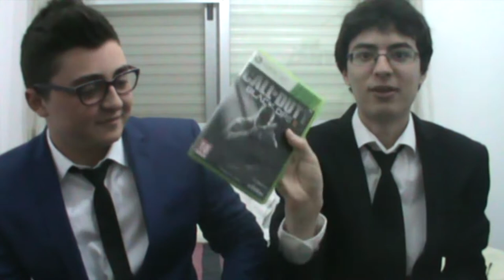Avisos Importantes - Últimas Noticias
¡Nuevas noticias! ¡Nuevos Avisos Importantes! Había pasado ya un tiempo sin que nos comunicaramos con vosotros, ¿cierto? Pues aquí están las Buenas Nuevas de Levilla Games. Así un poco por encima, comentamos:

--- Tenemos Partner. Por fin hemos entrado en la Whoolist Network. Comenzaremos a recibir dinero por los vídeos sin copyright cuando se completen los trámites. ¡Valar MorWhoolist!

--- Hemos perdido el juego de Amnesia y los datos. Próximamente, "The Spooky's house of jump scares".

--- Cthulhu Saves the World volverá próximamente, de momento está de parón.

--- Minero77 sigue diciendo que se comprará la Capturadora de xBox para grabar... pero en fin :D Lleva diciendo eso 1 año y seguimos. Pero cuando la tenga, comenzará con Red Dead Redemption, Dead Space, etc.

--- Futuro Ordenador para Levillator, de torre y resistente. Con él, jugaremos y grabaremos todos los juegos que he ido guardando en PEDAZO de Series. En junio comenzamos a lo bestia.

--- Minero77 dice de comprarse una Play3.. en fin...

--- Futuros eventos; Salón Manga Valencia, Dream Hack, Otakuart, Survival Zombie, ...

¡Hasta la próxima! ¡Nos vemos en breve!